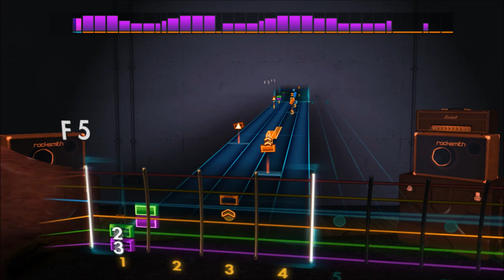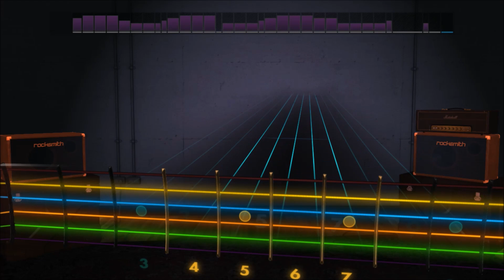The Jon Spencer Blues Explosion - Calvin (Lead) Rocksmith 2014 CDLC